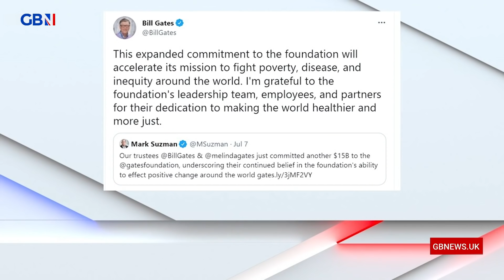Could Bill Gates foreign aid pledge lead to UK government U-turn?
Inaya Folarin Iman, Rebecca Hutson and Darren McCaffrey discuss Bill Gates pledge to give £100m to foreign aid causes.